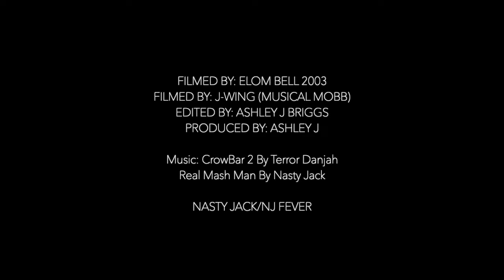Nasty Jack 2003 Raw & Uncut (A London Pirate Radio Story) Freeze FM Documentary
This is Nasty Jack AKA NJ Fever @ Freeze Fm in 2003 all the unseen footage and outtakes from the main freeze fm documentary Please Subscribe to the channel and check th other Raw & Uncut Videos on the channel..